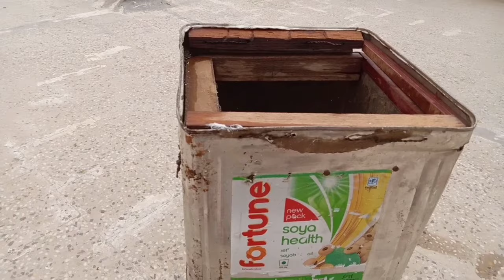बिल्ली पकड़ने का पिंजरा देसी जुगाड़ ₹15 में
बिल्ली पकड़ने के लिए यह पिंजरा बनाएं
बिल्ली को बहुत आराम से कैसे पकडे देसी जुगाड़ के साथ

बिल्ली पकड़ने का पिंजरा बनाएं मात्र ₹15 में